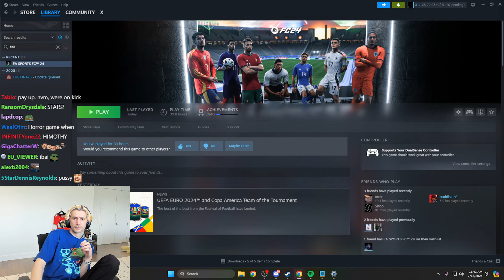xQc Shocked by Ibai having 2.8 Million Viewers on Twitch